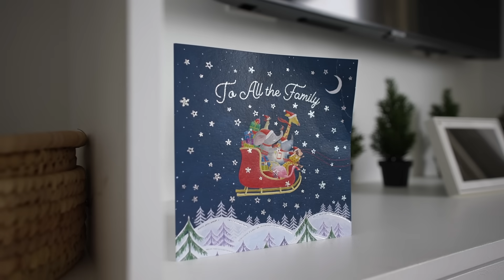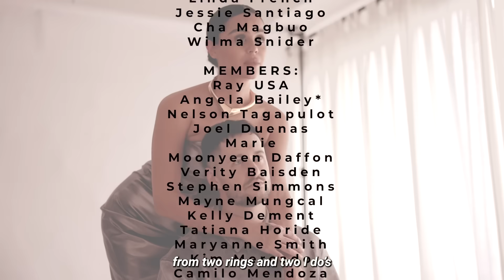Christmas Eve In The Philippines, Playing Filipino PARTY GAMES!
Thank you stacked furniture for our bar stools, perfect for our festive gatherings!

Happy holidays everyone! Fun vlog tonight from our celebrations leading up to Christmas. A lunch at The Shangri La Hotel in Manila, party games with our good friends and surprising our team with gifts!